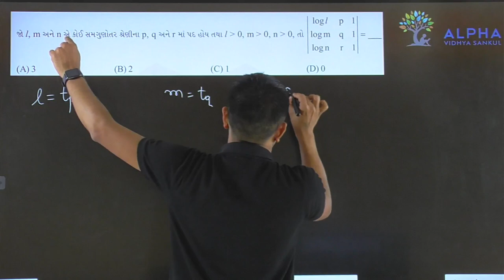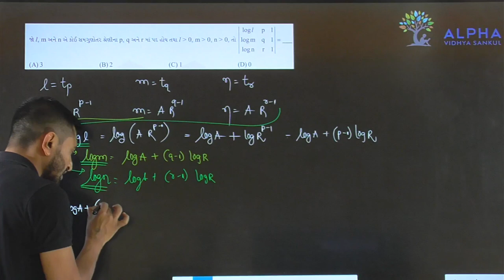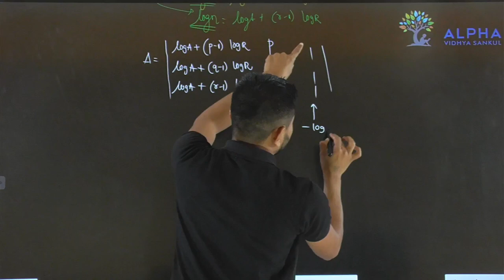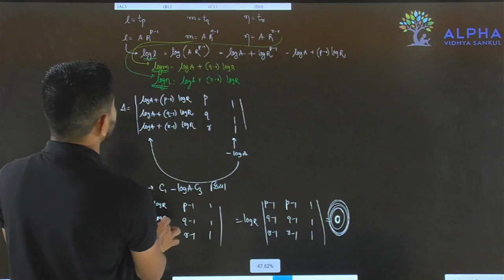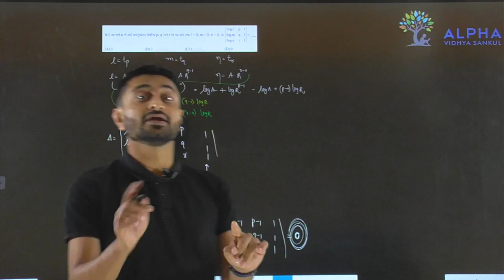Paper 2 | Section A | Que 10 | Maths | Std. 12 | Alpha Vidhya Sankul | in Gujarati by Padmani Sir